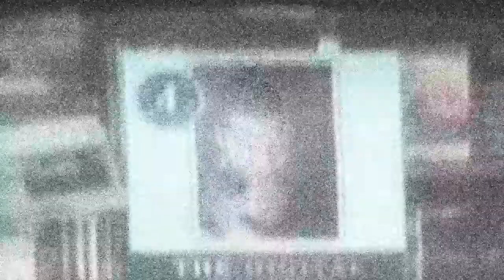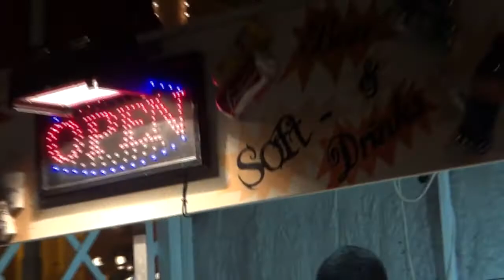Malta - kraj festynów. St.Publius /Floriana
Malta ma tyle świąt i festynów że nie sposób na wszystkie trafić . My mieliśmy szczęście i przypadkiem wpadliśmy na jedną z największych imprez, festyn Św. Publiusza w mieście Floriana.Według tradycji Publiusz został pierwszym biskupem Malty. Jest patronem miasta Floriana. Impreza trwa cały dzień do późnych godzin nocnych i nikt się nie przejmuje że przecież następny dzień to poniedziałek...